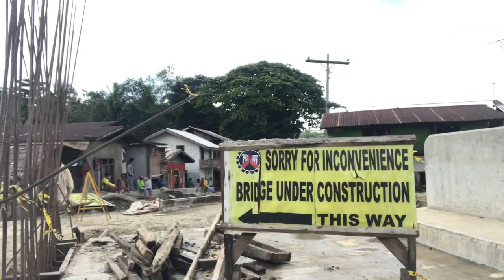NEW HIMAMAUG BRIDGE [The Making] Tagana-an, Surigao Norte |SPARTAN SURIGAO